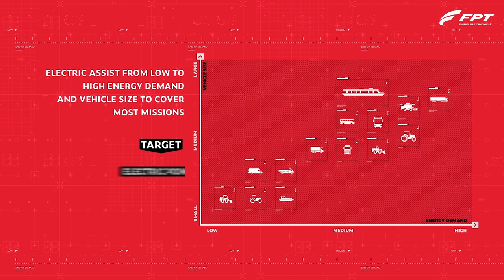Tech Day Global 2018 - Electrification experience